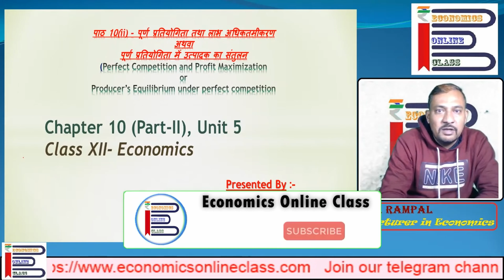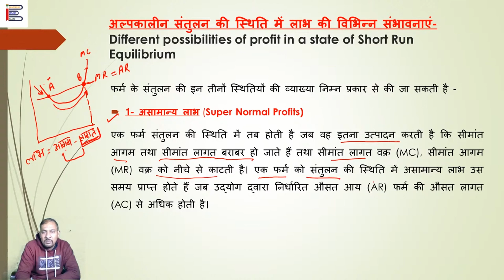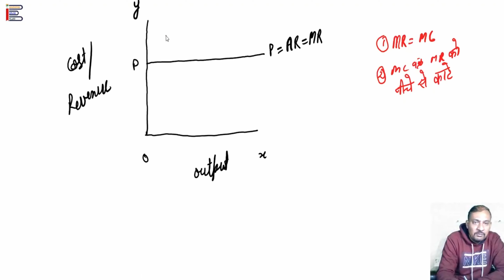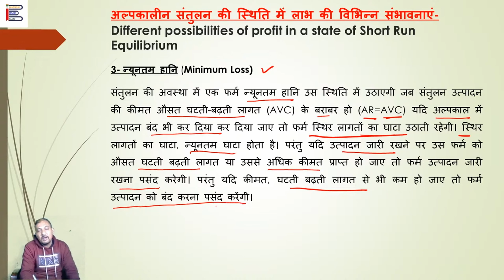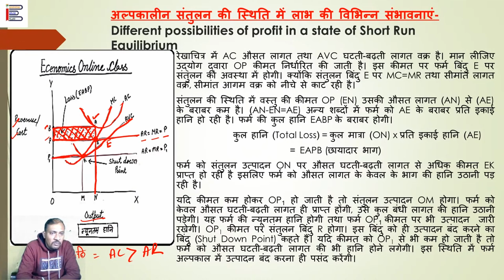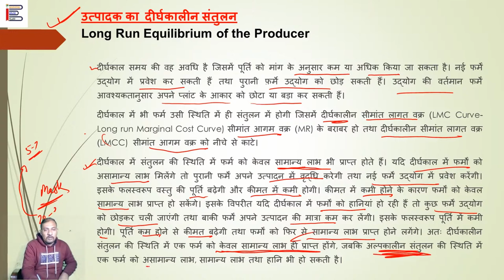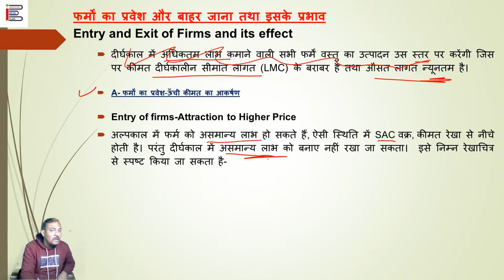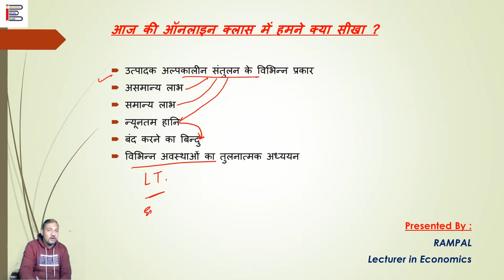BSEH micro economics quick revision notes chapter 10 Producer's Equilibrium in Hindi (Part-II) Hindi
In today's Economics Online Class,
Topic Discussed : BSEH micro economics quick revision notes chapter 10 Producer's Equilibrium in Hindi (Part-I) Perfect competition and Profit Maximisation
आज का विषय : हरियाणा बोर्ड अर्थशास्त्र अध्याय 10-पूर्ण प्रतियोगिता और लाभ अधिकतमीकरण अथवा उत्पादक का संतुलन-II

In this video all concept of  is discussed.
The Sub-topics covered in this video :

To get the content of this video, visit following link-
Part I

We are continuously uploading content on our website for Micro economics, Class 11th Economics, Class 12th economics, Economics notes in Hindi.

Feel free to write your comments/Doubts and questions in comments. We will happy to hear it.
haryana board quick revision notes,
micro economics quick revision,
haryana baord micro economics quick revision
class 12 micro economics chapter 10 in hindi
economics by runi sir
haryana board economics in hindi